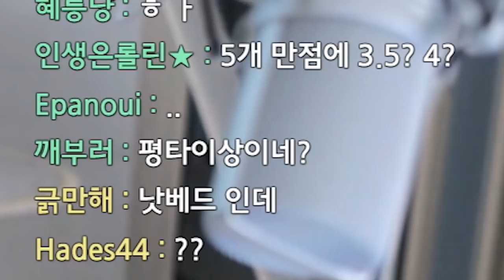맛있을까?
* BGM
Track : Baby Blues, Piggy Cake, Sleepy, 갑자기 멍때리기, 소라게의 모험, 아무것도 하기 싫다 2, 꾸러기 표정